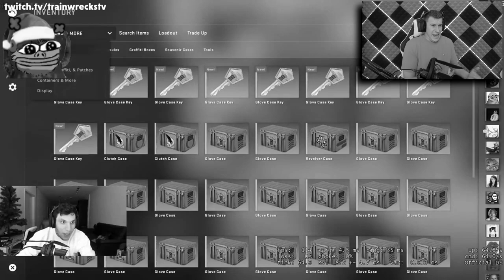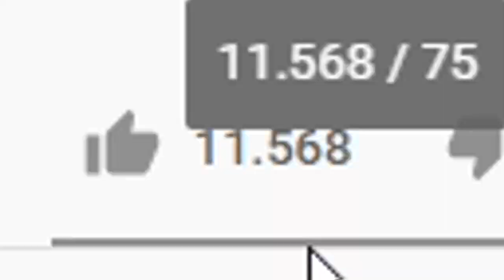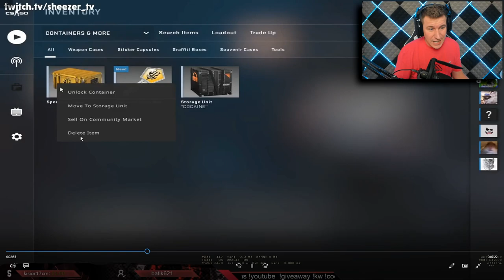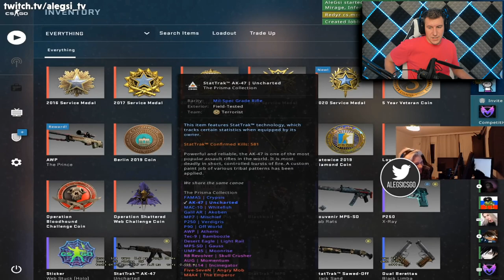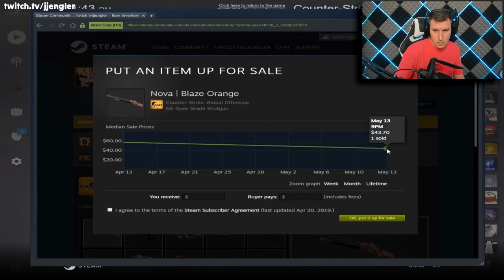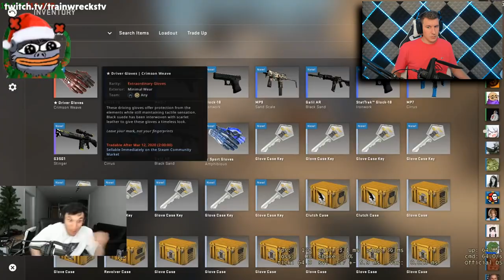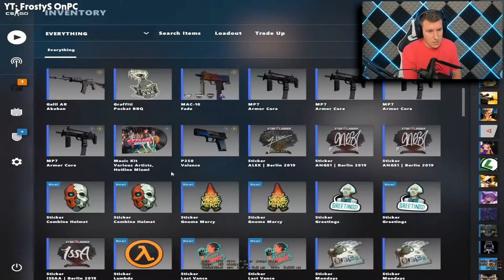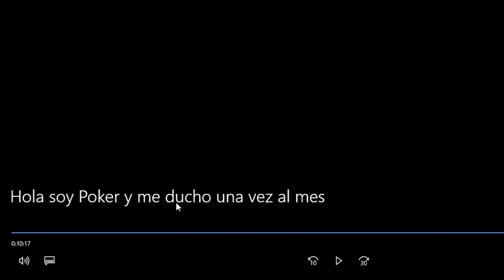CONSIGUE 5 OBJETOS RAROS EN CAJAS DE CS:GO